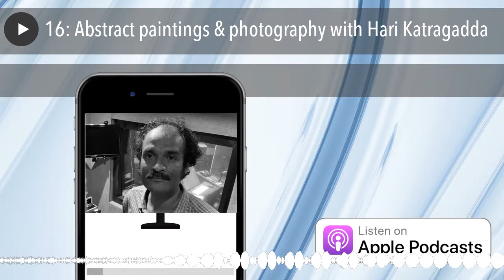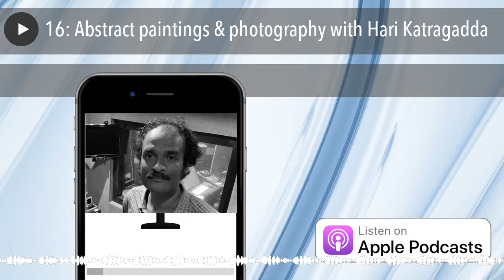16: Abstract paintings & photography with Hari Katragadda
Today I have Harikrishna Katragadda with us on Audiogyan. Hari is a Mumbai based photographer whose work explores communities, environment and personal memories. He uses long-term documentary approach (which is very new to me). he works with alternative photographic methods to incorporate found materials in images.  He graduated with a Masters degree from the University of Texas at Austin and started his career as a photojournalist in New Delhi. Today we are here to know more about his work practice, his philosophy and most importantly how has he recourse his work for social change.
How do you define your work of painting? What style is it? Any early life influencers? Any other legends who have played with cyanotype and your style of abstract paintings?
We will start with a more relatable question and then we will go abstract further. In one of your interviews, you have mentioned "Art is an inner exploration as well as a way to address social concerns” - Can you start by telling us what do u mean by that? Any particular artwork series like “Effluence” which enabled you to address social concerns?
What according to you is important while creating an artwork. Be it taking a photo or painting on a canvas? Style, medium, content, context, artists journey? Why?
In your case, you are both a photographer and a painter. What’s your definition of patience?
From whatever your artworks which i have seen, you expression is abstract in nature. Do you find it difficult to express that in photography?